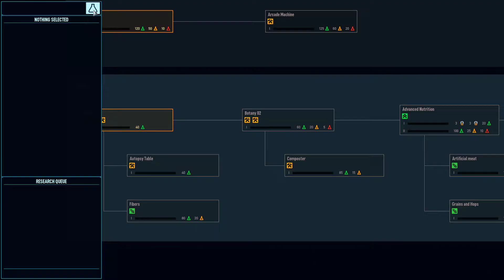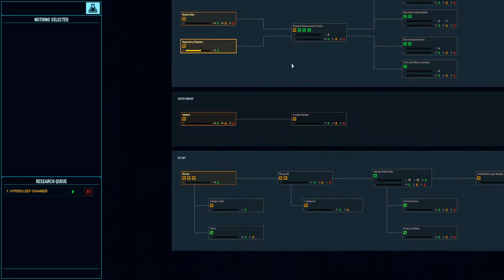Space Haven Alpha 15 Brutal 01 - We continue at the beginning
This is our first full-length playthrough of Space Haven Alpha 15, on Brutal difficulty.

Special thanks to my paid Twitch supporters:
stone_bender
bliss_nein